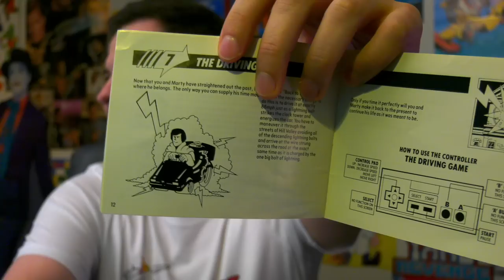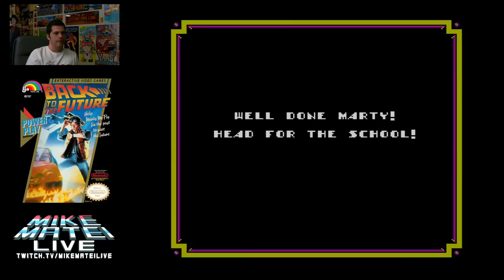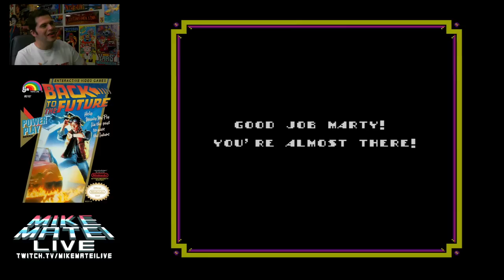Back to the Future (NES) Mike Matei Live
Playthrough of Back to the Future for NES! This game has the worst music soundtrack ever!
Have a game you'd like to see me stream?